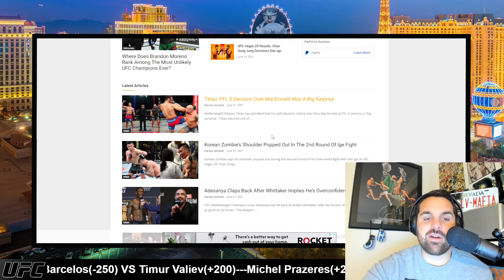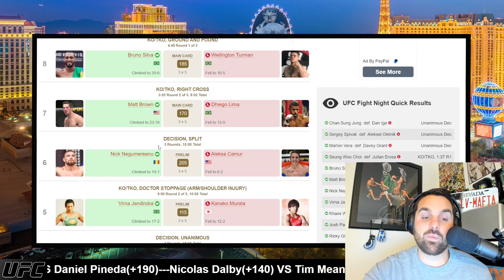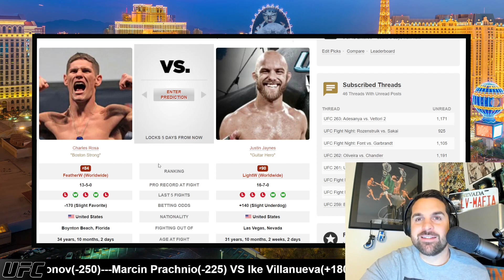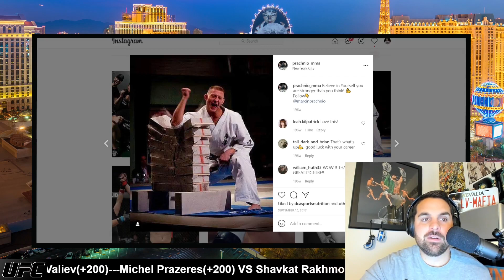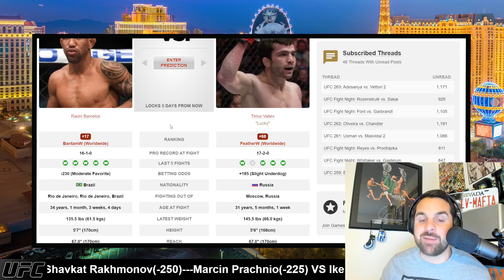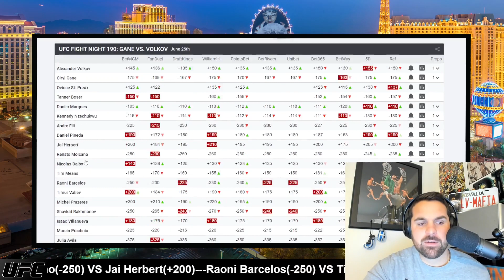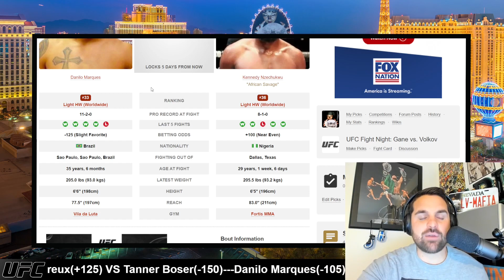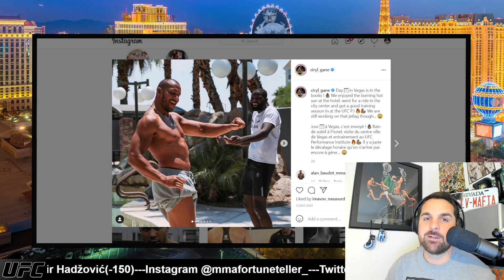UFC VEGAS 30 Cyril Gane VS Alexander Volkov Full card breakdown predictions & betting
59:15 Ciryl Gane VS Alexander Volkov
56:17 Ovince St. Preux VS Tanner Boser
53:12 Danilo Marques VS Kennedy Nzechukwu
49:30 Andre Fili VS Daniel Pineda
45:18 Nicolas Dalby VS Tim Means
41:20 Renato Moicano VS Jai Herbert
37:40 Raoni Barcelos VS Timur Valiev
33:02 Michel Prazeres VS Shavkat Rakhmonov
30:06 Marcin Prachnio VS Ike Villanueva
25:50 Julia Avila VS Julija Stoliarenko
21:11 Charles Rosa VS Justin Jaynes
17:18 Yancy Medeiros VS Damir Hadžović
10:03 UFC VEGAS 29
3:00 MMA NEWS